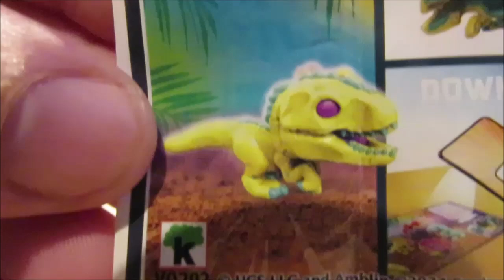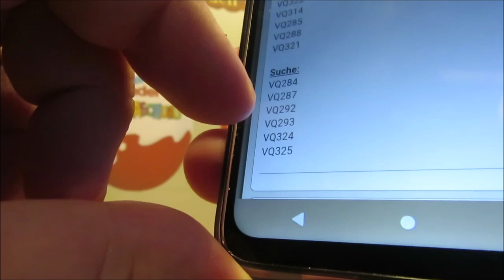Jeden Tag ein Ü-Ei – Tag 317 – 12.11.2024